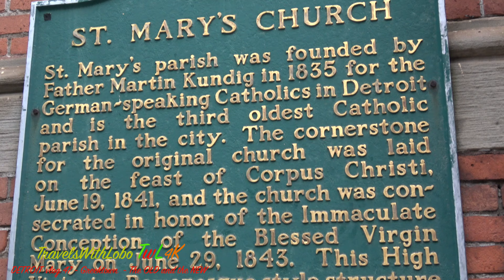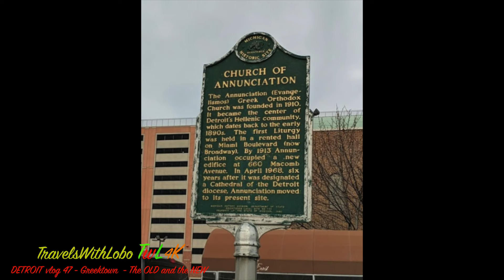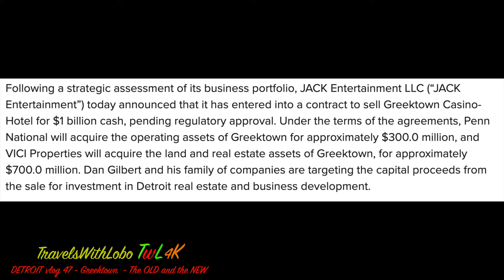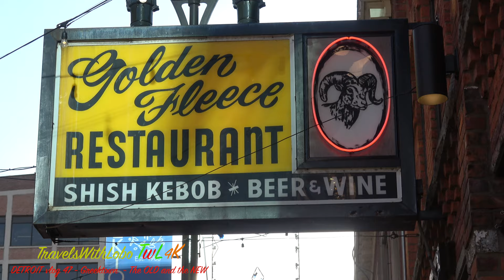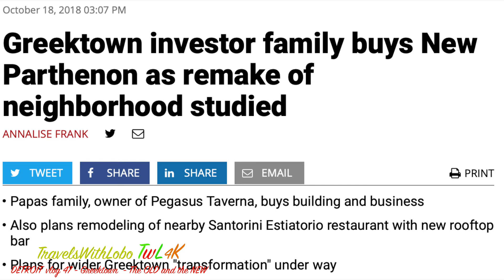DETROIT: GREEKTOWN - THE OLD - THE NEW - WINDS OF CHANGE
During my last visit to Greektown I was struck by how warm and inviting this part of Monroe Street appeared in the late afternoon sun. It just seemed like the right place to be in Detroit to revel in the ambience so abundant in Greektown.  I also looked up at the sign at the top of the Greektown Casino Hotel and wondered – wasn’t that name supposed to be changed? Why was it not changed? Yes Iof course I thought that the proposed name change had all the appeal of a wet dishrag but why was the name not changed? In my wonderings, I was also perplexed as to why two mainstay Greek restaurants had closed since my last visit. How could that be possible? This is Greektown, why would these Greek restaurants be closed down? I was full of questions. Questions which in fact remained unanswered until I did this vlog. So join me as I take another look at Greektown, a look that leads me to the “old” as well as the “new”. All in all, I walked away feeling uncertain of the future of Greektown. It was going somewhere but I just didn’t know where.
Link:
Monroe Blocks Flythrough -- from Bedrock Detroit
Greektown is a historic commercial and entertainment district in Detroit, Michigan, located just northeast of the heart of downtown, along Monroe Avenue between Brush and St. Antoine Streets with a station on the city's elevated downtown transit system known as the Detroit People Mover. Greektown is also situated between the Renaissance Center, Comerica Park, and Ford Field. The district is dominated by Greek-themed restaurants and includes St. Mary Roman Catholic Church, Second Baptist Church, the Athenium Suite Hotel, and the Greektown Casino-Hotel within its boundaries. The district was listed on the National Register of Historic Places in 1982.[1] The district is often the site of the Greek parade in March.[2]
The area known today as Greektown was first settled in the 1830s by German immigrants, who created a primarily residential neighborhood in the area.[3] However, in the earliest years of the 20th century, most of the German residents began moving from the neighborhood into areas farther from downtown.[3] As the Germans left the area, new Greek immigrants moved in, spurred by Theodore Gerasimos, the first documented Greek immigrant in Detroit.[3] The newly arrived Greeks established businesses in the neighborhood.
By the 1920s, the area was becoming primarily commercial rather than residential, and the Greek residents began moving out; however, the restaurants, stores, and coffeehouses they established remained.[3] The next thirty years brought a melange of immigrants to the few residential spaces left in the neighborhood. Redevelopment in the 1960s led to the neighborhood becoming more commercialized to provide space for municipal buildings and parking.[3]
Realizing the culturally significant neighborhood was at risk, Detroit's Greek leaders banded together. With the help of the Mayor's office, the streetscape and building exteriors were improved, and additional street lighting was installed.[4] The neighborhood threw a Greek festival in 1966, timed to coincide with Fourth of July celebrations.[4] The festival was a success, and was continued for years until turnout grew too large.[4] By that time, Greektown was firmly established in Detroit. The Greektown Historic District was listed on the National Register of Historic Places in 1982.
As of June 2012 only three full-fledged Greek restaurants remain in Greektown.[5] The neighborhood is a popular restaurant and entertainment district, having many restaurants that serve authentic Greek cuisine, as well as one of the city's three casinos, Greektown Casino. Certain buildings on Monroe Street are themed to resemble the Parthenon, Pegasus, and other forms of Greek architecture. Greek music is also played on Monroe Street throughout the day. Well known restaurants include The New Parthenon, The Golden Fleece, Laikon Cafe, Cyprus Taverna, Pegasus Taverna, Pizza Papalis, and Fishbone's Rhythm Kitchen Cafe. The Detroit People Mover has a station at the Greektown Casino on Beaubien Street between Monroe Street and Lafayette Boulevard.